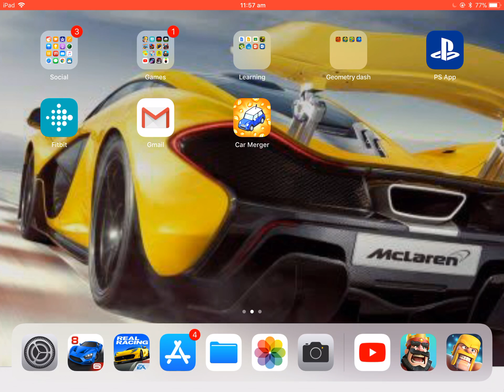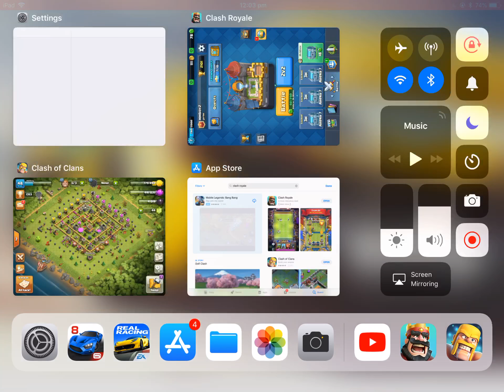Clash Royale win streak 3?